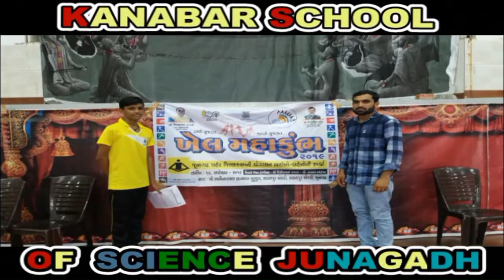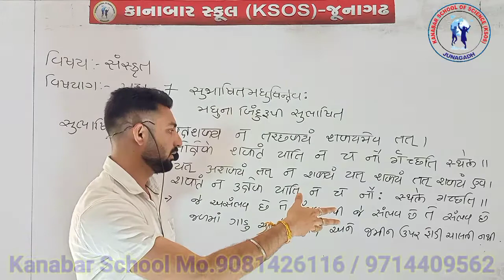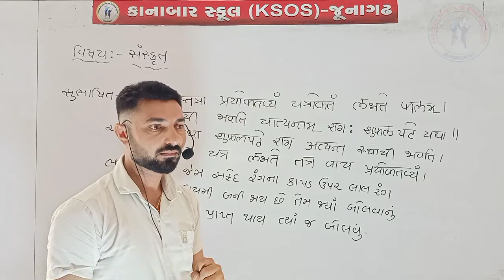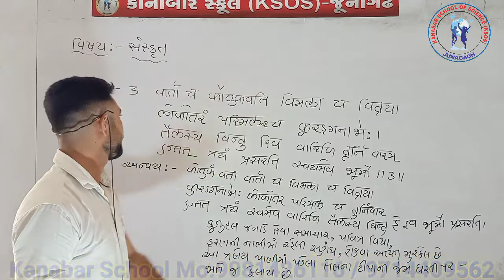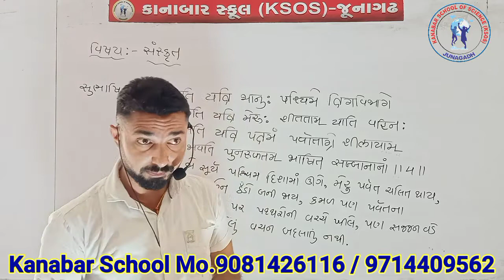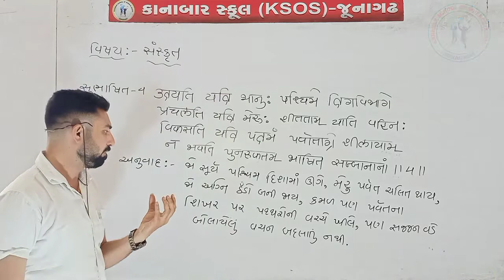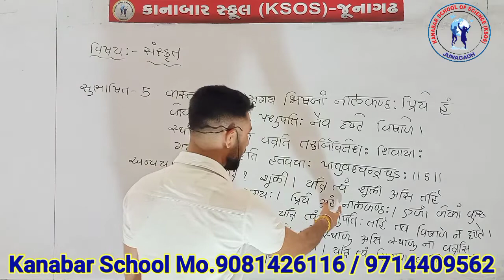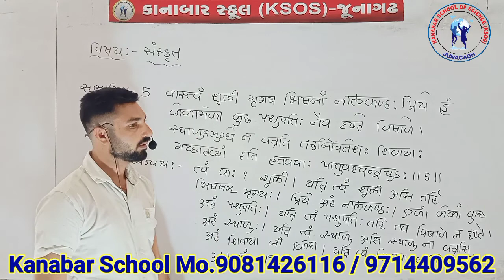STD 12 Sanskrut L.2